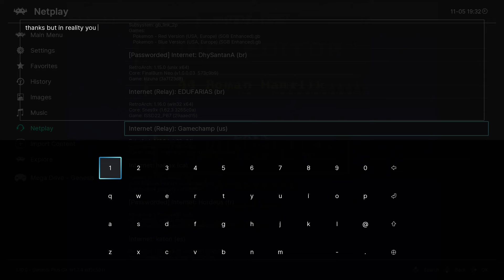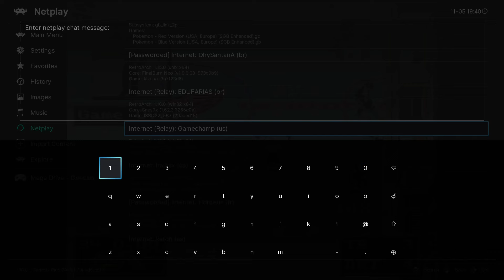NHL '94 Classic Gens-H Spring 2024 Playoff QF Game 3 - Halifax (TB) at Len the Lengend (DET)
Sega Classic League - Gens H

Playoff action recorded on May 11, 2024